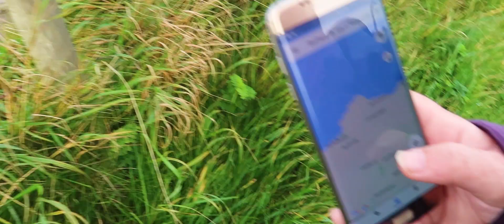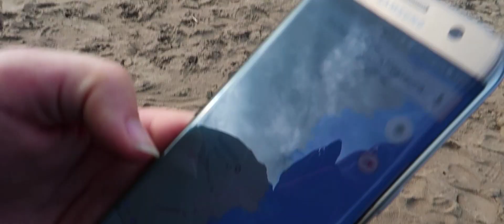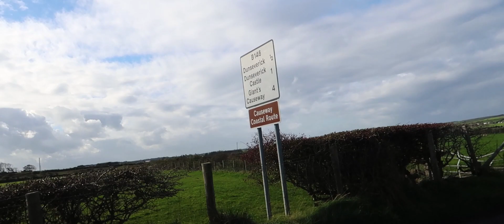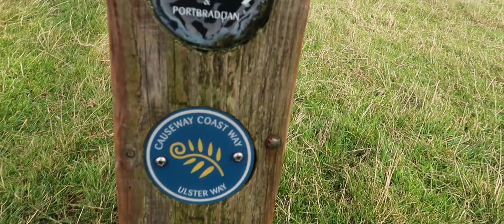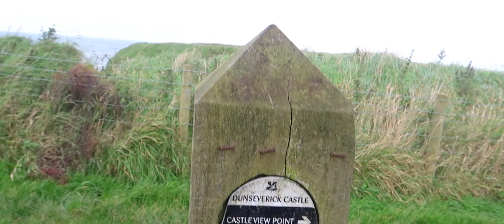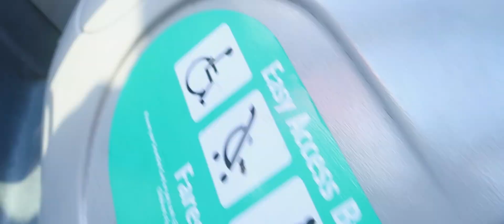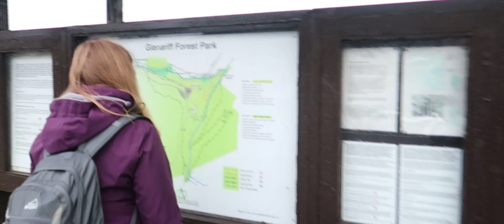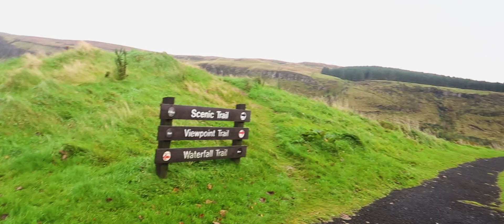If I die, I'll die fighting!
My sister and I took a trip to Northern Ireland! We went around the whole country to see the landmarks and of course... Game of Thrones filming locations... because that's what tourism in Northern Ireland is all about these days. We also took a hike along the northern shore line to see Giant's Causeway, Carrick-a-Red Rope Bridge and everything in between!